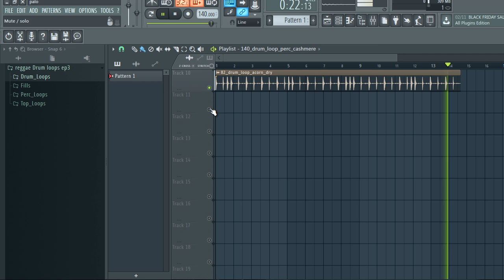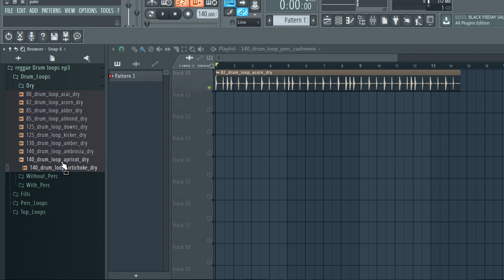Free loop kit / reggae drum loop / free loop pack | EP3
The equipment I use to produce:

My Interface
My Headphones
My computer

reggae drum loop
reggae drum loop kit
loop kit,drum loop
drum loops
reggae drum
reggae drum loop 2020
reggae drum loop free
reggae drum loops
reggae drum loop gratis
reggae drom loop
loop de tambor de reggae
петля регги
reggae
reggae drum beat
reggae loops
reggae loops free
loops de reggae gratis
loop de reggae
loop de reggae 2020
loops de reggae 2020
sample pack